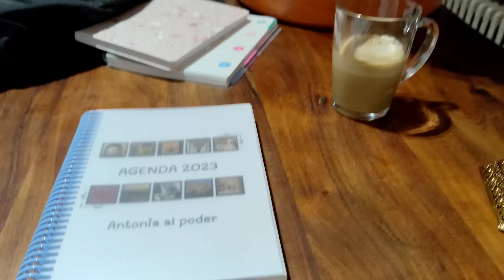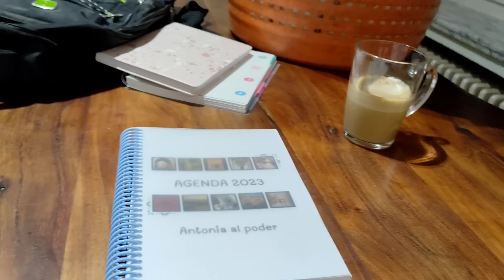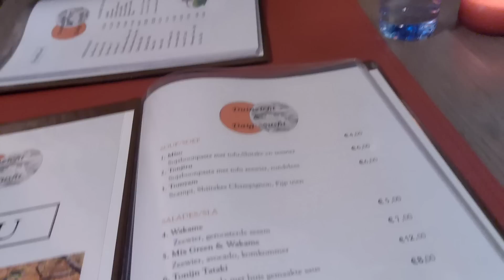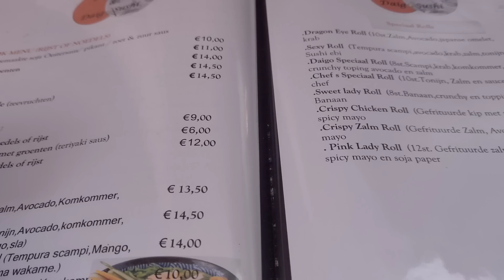VIAJE A COREA + ANÉCDOTAS DE SU TRABAJO + ME INVITA A SUSHI + DILEMA DE LA COMIDA + HIJAS BAILARINAS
Gente amada y hermosa hoy a sido un día de muchas risas con mi hija Fátima! Planeamos ir a Corea, me encanta la idea y seguro que será una viage inolvidable! No os perdáis las anécdotas en su trabajo las risas están aseguradas, comemos sushi y pasamos una tarde súper agradable!

Cómo conocí a mi marido Organización para viajes largos Cómo Empezar a vivir en Bélgica todos los trámites